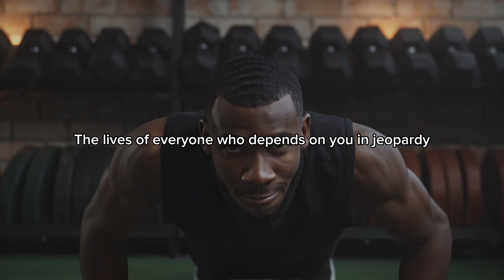NEVER QUIT - Motivational Speech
Edited by No Way But Up

Speakers are Ed Mylett, David Goggins Chadd Wright, and Tyrese Gibson

All clips are from Pexels

Audio is From @BenLionelScott